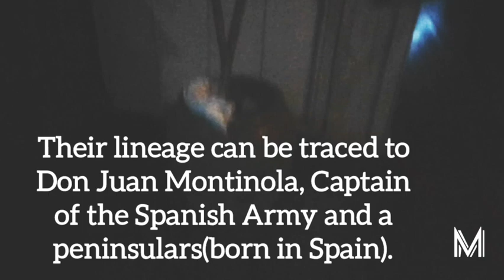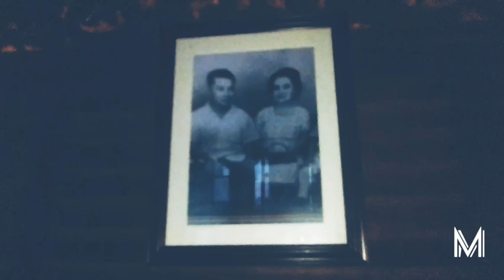The Sanson y Montinola Antillan House Tour||Unexpected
This ancestral mansion built by Don Gregorio Montinola y Lozada who married Doña Matilde Jalandoni y Habana from the prominent Clan of Jalandoni. This property passed to their daughter Matilde Jalandoni y Montinola de Sanson and her husband. And later inherated the parcel where the ancestral mansion stands by the first son of Matilde Gregorio Montinola y Sanson and his wife Maria Lourdes "Marilou" Tirol-Sanson.

This Mansion is mix of Chinese, Spanish, Muslim, and Filipino motifs and it's had the resemblance of "balay na Bato".

Musician: @iksonmusic

Special thanks: Sir Gregorio for letting us in and it's nice to see you personally! Thank you so much.😘
Also thanks Ruffa Mae for helping us enter the mansion.

P.S. Tell me if may mali akong info na nailagay. Salamat! Keep watching my videos.